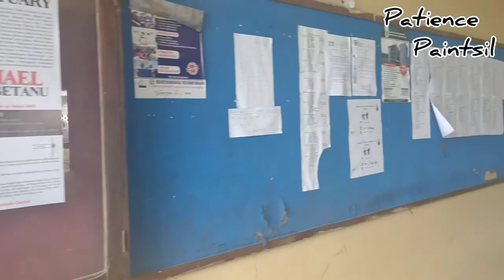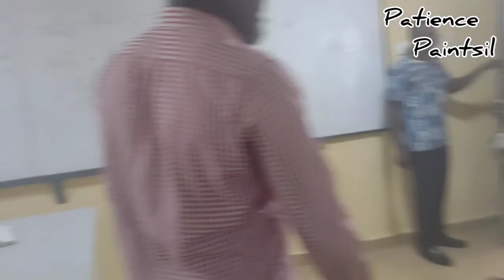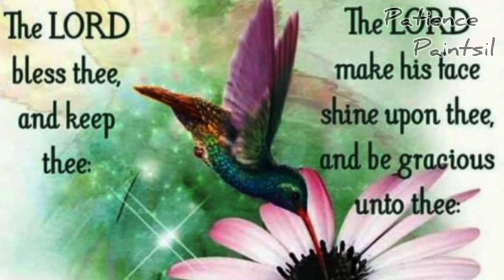🇬🇭 FORTY YEARS IN THE LIFE OF A SCHOOL IN GHANA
Chemu Senior High School, Tema in focus ✨.

In my videos 📸, you will love 💕 every piece of content ranging from fashion, everyday life, skills, DIY's, vlogs, things about Ghana, the world, our faith etc.

This is where we share a bit of our own to the world 🌍.

Music acknowledged